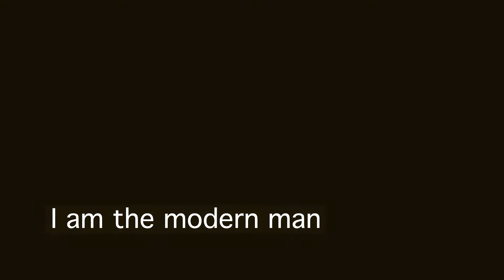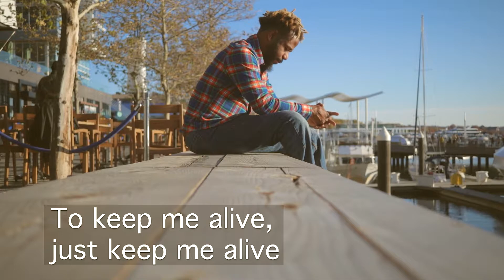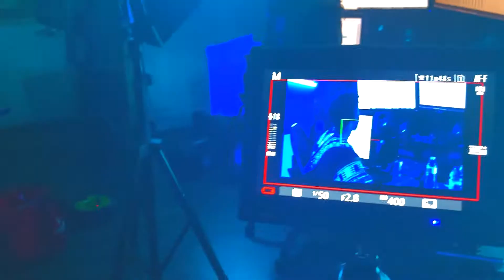I'm more than just a robot. "Mr Roboto." Prod.by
Lyrics
Domo arigato misuta Robotto
Mata au hi made
Himitsu wo shiritai
You're wondering who I am (secret secret I've got a secret)
Machine or mannequin (secret secret I've got a secret)
With parts made in Japan (secret secret I've got a secret)
I am the modern man
I've got a secret I've been hiding under my skin
My heart is human, my blood is boiling, my brain I.B.M.
So if you see me acting strangely, don't be surprised
I'm just a man who needed someone, and somewhere to hide
To keep me alive, just keep me alive
Somewhere to hide to keep me alive
I'm not a robot without emotions, I'm not what you see
I've come to help you with your problems, so we can be free
I'm not a hero, I'm not a savior, forget what you know
I'm just a man whose circumstances went beyond his control
Beyond my control, we all need control
I need control, we all need control
I am the modern man (secret secret I've got a secret)
Who hides behind a mask (secret secret I've got a secret)
So no one else can see (secret secret I've got a secret)
My true identity
Domo arigato, Mr. Roboto, domo, domo
Domo arigato, Mr. Roboto
Thank you very much, Mr. Roboto
For doing the jobs nobody wants to
And thank you very much, Mr. Roboto
For helping me escape to where I needed to
I want to thank you, please, thank you, oh yeah
The problem's plain to see, too much technology
Machines to save our lives, machines dehumanize
The time has come at last (secret secret I've got a secret)
To throw away this mask (secret secret I've got a secret)
Now everyone can see (secret secret I've got a secret)
My true identity
I'm Kilroy! Kilroy! Kilroy! Kilroy!